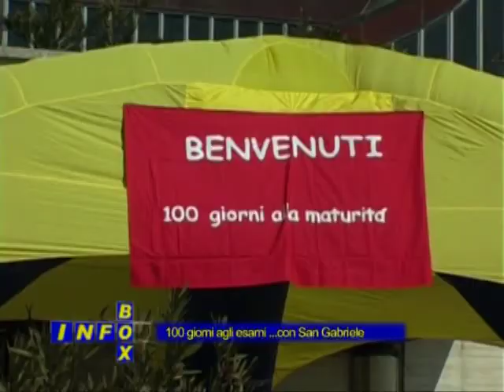100 giorni agli esami con San Gabriele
Infobox dedicato ai 100 giorni agli esami di maturità